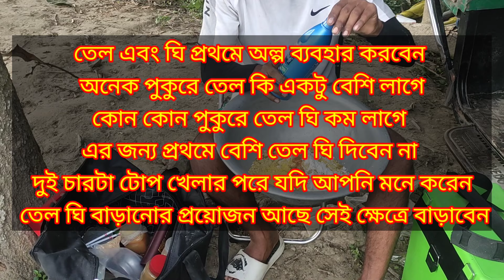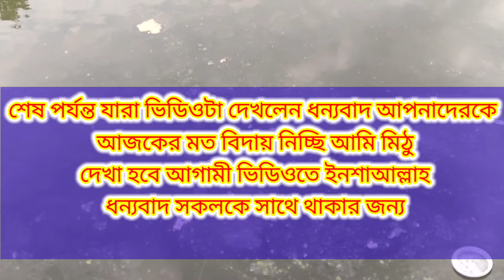বাবু ভাইয়ের মাছ ধরা । mithu fishing 2024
আসসালামুয়ালাইকুম সবাই কেমন আছেন আশা করছি সবাই ভালো আছেন আমি আলহামদুলিল্লাহ অনেক ভালো আছি
পাবনায় মাছ ধরতে গিয়েছিলাম ওখানকার কিছু ভিডিও আপনাদের জন্য আপলোড করলাম আর আমার সাথে আছে কিনা পরিচিত বাংলাদেশের সব থেকে বড় ফিশিং চ্যানেল ন্যাচারাল বিডির বাবু ভাই মিজান ভাই এবং কাকা
বাবু ভাইয়ের একটা কমান্ড ডায়লগ আছে
কচা মাছ ধরেছি বাবার জন্য সবাই দোয়া করবেন